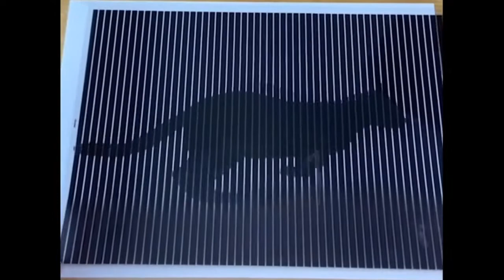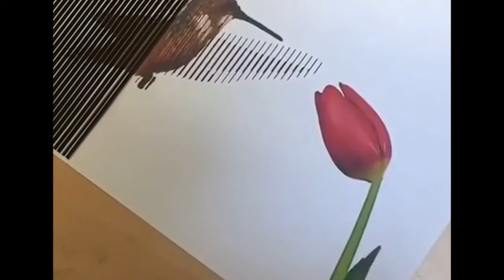INSANE OPTICAL ILLUSION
Can You See These Optical Illusions?IS MAGIC?

An optical illusion is an illusion caused by the visual system and characterized by a visual percept that arguably appears to differ from reality. Illusions come in a wide variety; their categorization is difficult because the underlying cause is often not clear but a classification proposed by Richard Gregory is useful as an orientation.